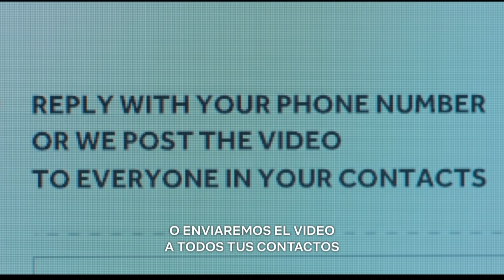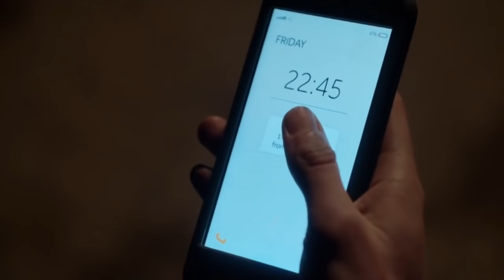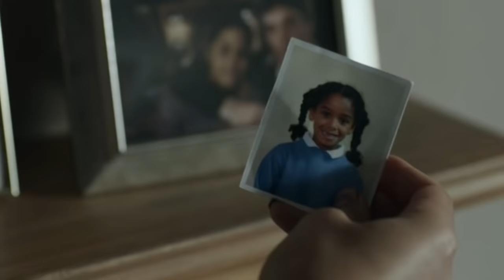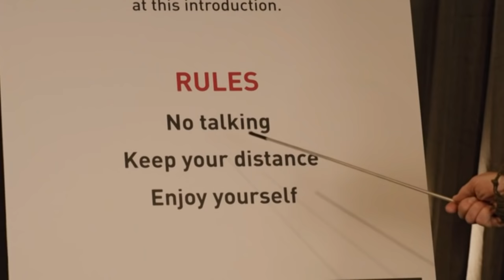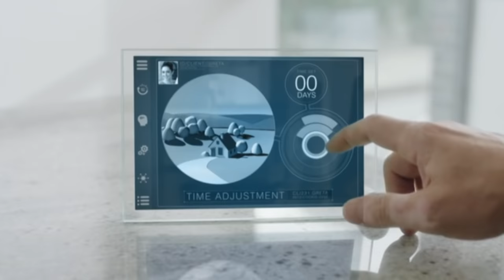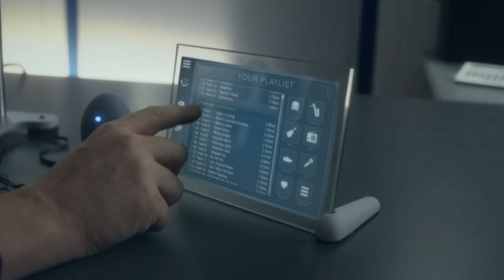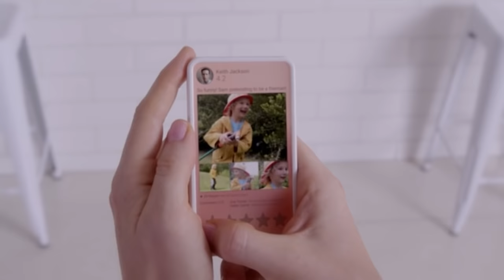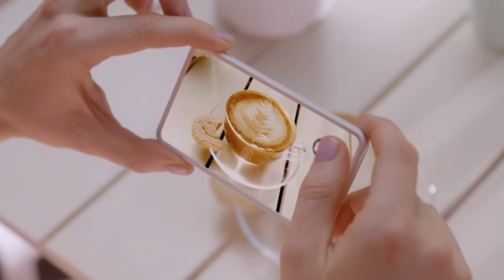TOP 5: MEJORES EPISODIOS DE BLACK MIRROR - Review / opinión / análisis (de algunos)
MENCIONES HONORÍFICAS:
- Hang the DJ
- Be Right Back
- Black  Museum

- SNAPCHAT♡: @raticorns

Danna Alquati
Calea Bucurestilor nr. 96
MAGAZIN DIAMANT
075100
Otopeni, Ilfov - Romania